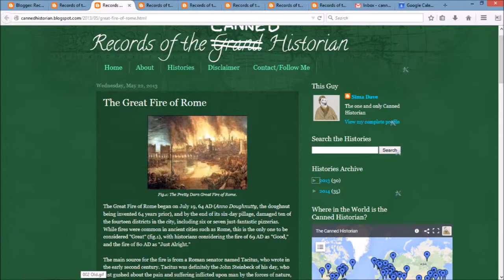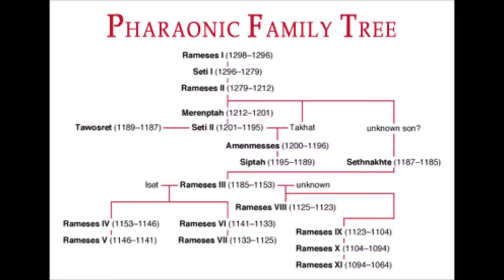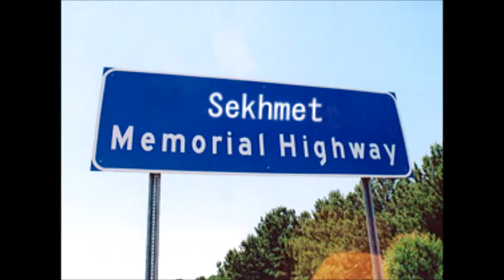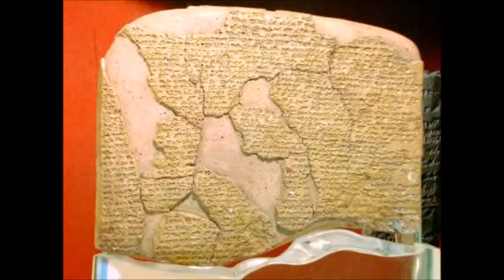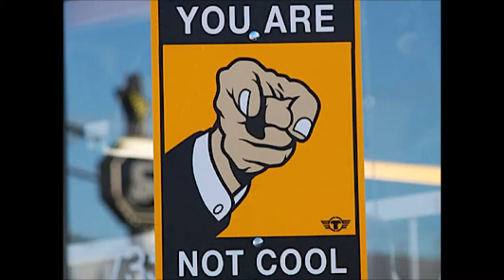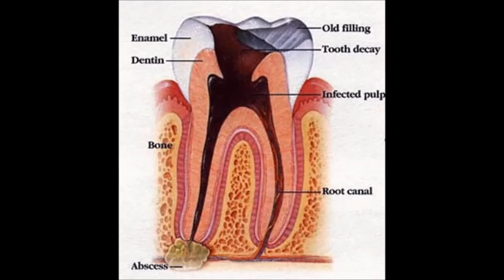Canned Histories: Ramesses the Great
This is Canned History #5, where I add to my inventory of greatness with one of the most ancient greats out there: Ramesses the Great. As a pharaoh of the New Kingdom of Egypt, Ramesses did many great things like make war on his enemies, make structural works for the public to enjoy, and make dinner for his 200 wives every Thursday night. Plus, thanks to his greatness, there are statues of himself all over Egypt to remind us how great a guy who died over three thousand years ago could be. I think I like my chances!

Remember to check out the Canned Historian's blog for written histories

"The Driving Force," composed by Jingle Punks.
"Song of the Pharaohs," performed by Omar Faruk Tekbilek.
"Truth, Balance, Order," composed by Michael Atherton.
"Hymn to Osiris," composed by Alo Jihad Racy.
"Song of Isis," composed by Jeffrey Goodman.